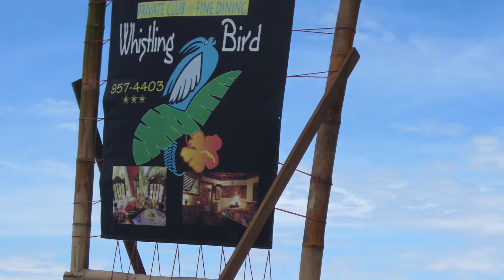Project Jamaica 2015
Check out this video from the 2015 Iowa State Project Jamaica Team